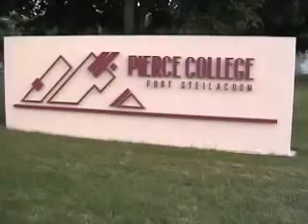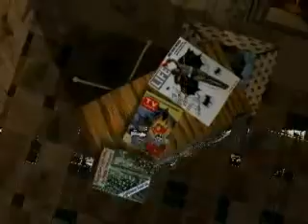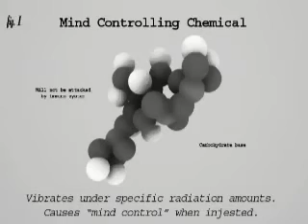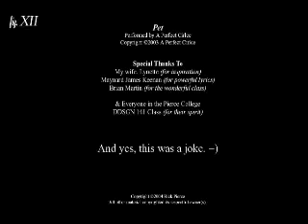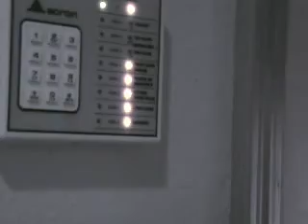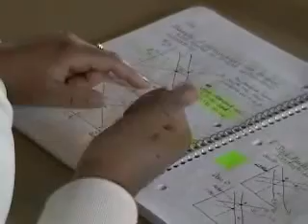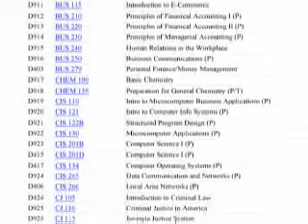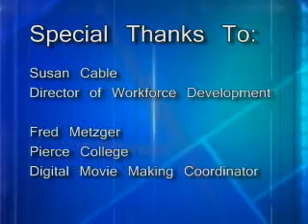PierceTV Episode Five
Episode Five of PierceTV features our hosts, Joshua and Marisa presenting a segment on the Pierce College Parent Education program with Michelle Barnes, 3D films from former Digital Design students Philip Peterson and Rick Pierce, a segment with Steven Crain on the new Health and Wellness Education Center building being built on the Fort Steilacoom campus, two student films from the Fall 2006 Digital Movie Making class, information on our Distance Ed program from Monica Nucciarone and a promo from our Pierce College Raider basketball teams.